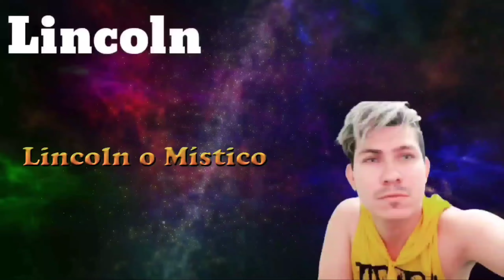Animal de Poder: GATO – O totem da agilidade – Xamanismo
simbolismo do gato como animal de Poder
gato é a exploração do Desconhecido
sabedoria do Totem do gato
atributos do espírito animal do gato
o gato como animal de poder
sonhando com Gatos